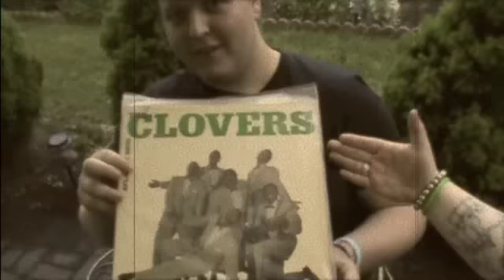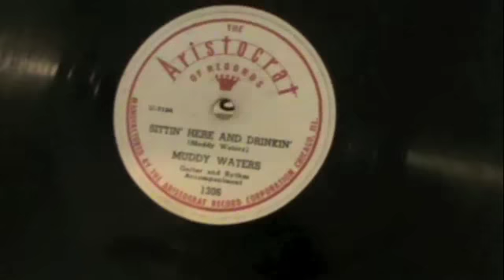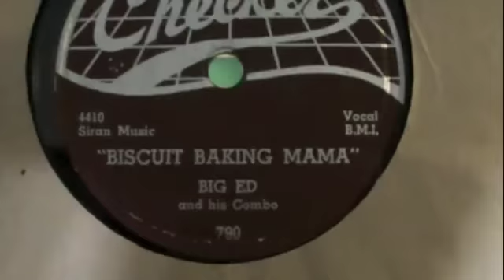Poor Black Mattie - Royal Blackbirds - Funky D Records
The Royal Blackbirds cover the Mississippi classic 'Poor Black Mattie' paying homage to RL Burnside, Fred McDowell, and Muddy Waters. From the album 'Shot Down' on Funky D Records Produced by Tino Gross in Detroit. Engineered by Nigel Burnside, VP of Promotions Linda Lexy and Dedicated to RL Burnside.